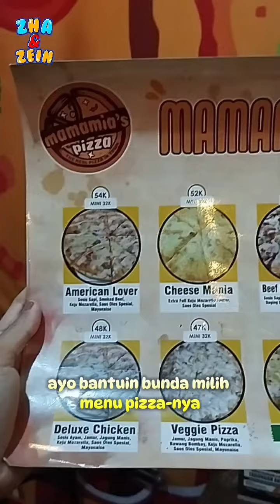Kumpulan Video Shorts Zha & Zein, Beli Pizza, Jepret Tokek Besar, Mainan kelereng